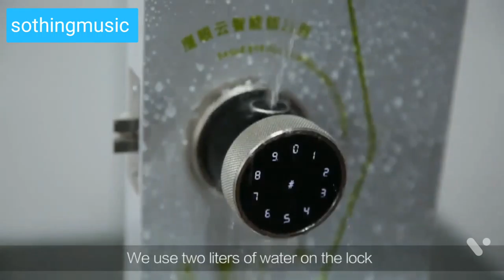shorts video home gadgets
Home gadgets door lock electronic Biometric fingerprint  intelligent code WiFi lock .if you want click link and buy it.